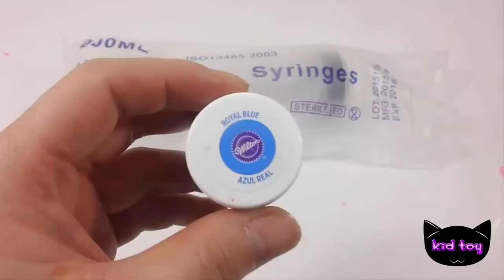거대 칼라 개구리알 볼 푸딩 만들기